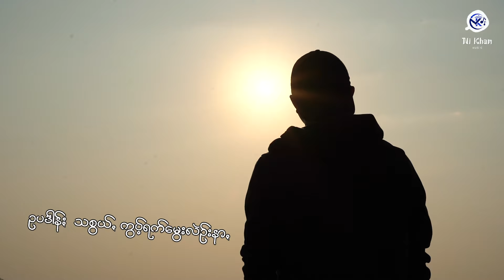နီတပဲင်ႏတဝ်းနာꩻ − ခွန် R ပွာꩻ (Official MV)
ခွန်R ပွာꩻ